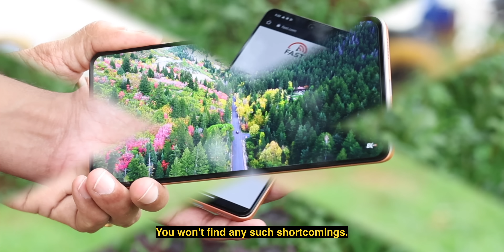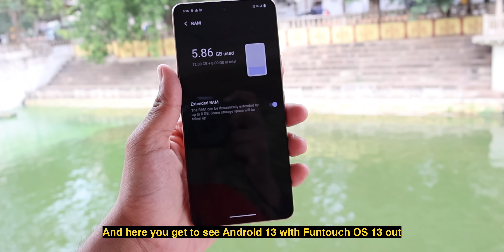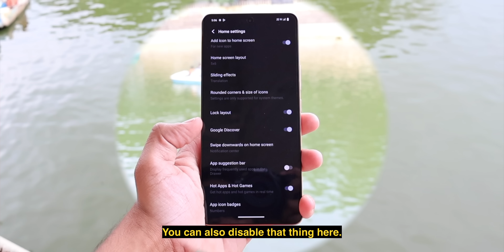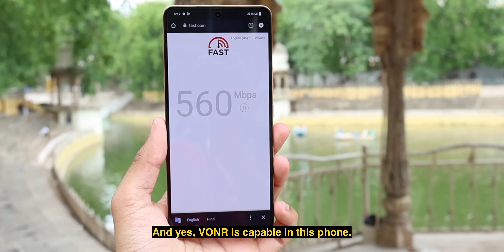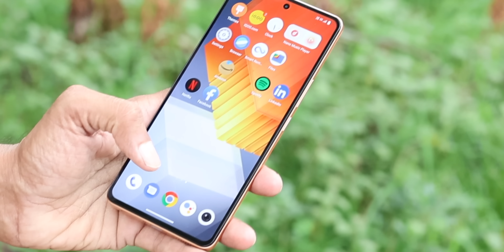iQOO Neo 7 Pro - Flagship Killer Smartphone?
So here is the flagship killer smartphone of 2023, the iQOO Neo 7 Pro. The phone comes with Snapdragon 8 Plus Gen.1 and also has good performance, starting at Rs. 35,000. Not just that, it has 120W charging support and a 50MP Samsung GN5 Image sensor. This is a flagship-like phone from iQOO. But how does it perform in real life? Let's talk about that, including all the pros and cons of the device.

The Phone Shown in the Video is Provided by iQOO India for review purpose.